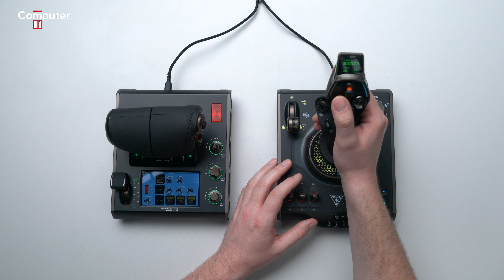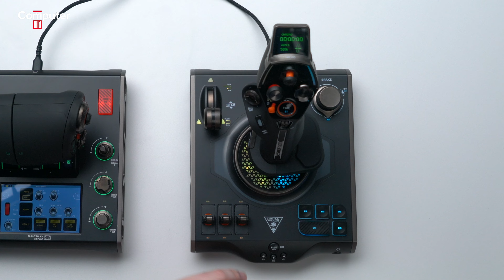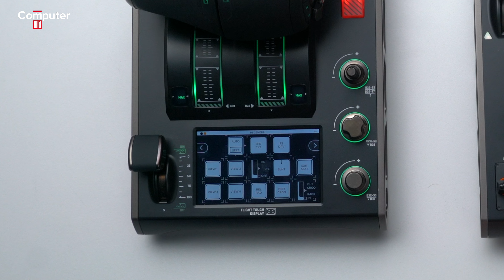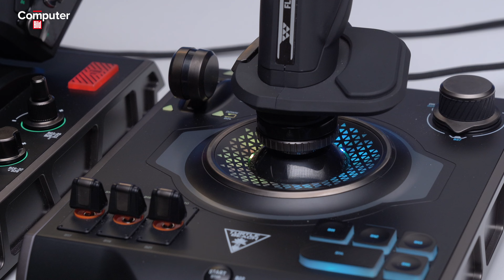Turtle Beach Velocity One Flightdeck: Überflieger im Praxis-Test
Das Turtle Beach VelocityOne Flightdeck ist eine Kombi aus Joystick und Schubhebel. Im Praxis-Test von COMPUTER BILD hinterlässt das Duo einen hervorragenden ersten Eindruck.